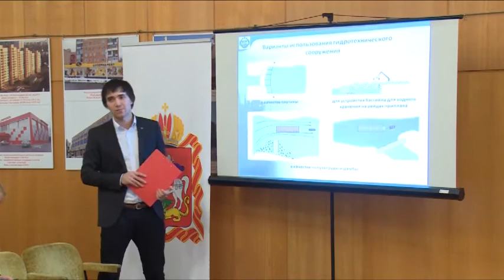Первый международный конкурс «Качество жизни»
Торгово-промышленная палата Московской области провела первый международный конкурс «Качество жизни», участниками которого стали учащиеся вузов и начинающие предприниматели. Его главная идея – выявить лучшие проекты и оказать поддержку в их реализации